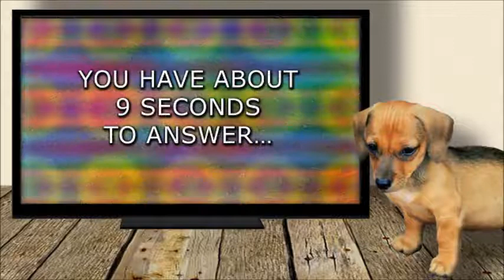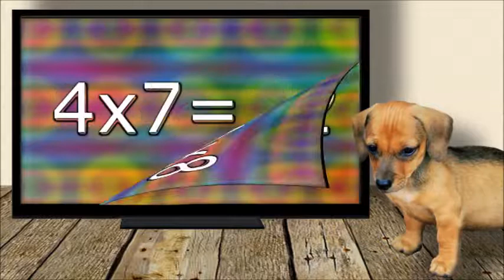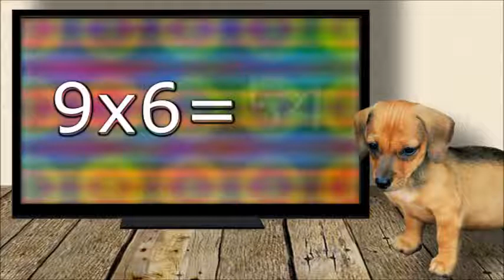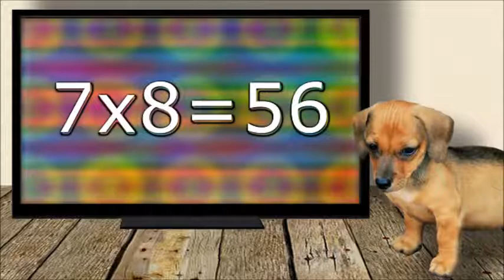Multiplication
Math. Multiplication. 2nd Grade + 3rd Grade. Flashcards.